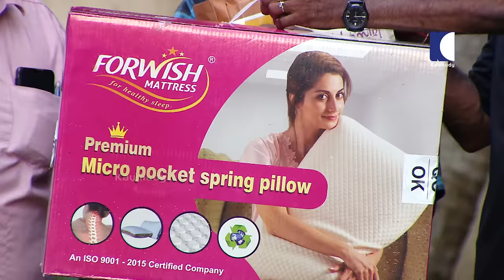ഭർത്താവ് അറിയാതെ പൂജയ്ക്കെത്തിയ ആളിനെ ഭർത്താവ് കൈയ്യോടെ പൊക്കിയപ്പോൾ | OhMyGod | EP 382